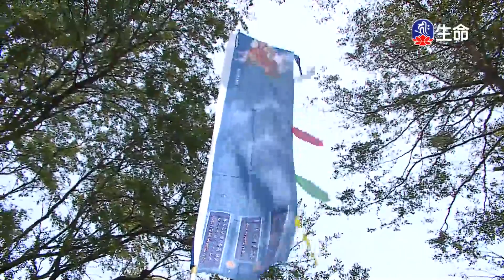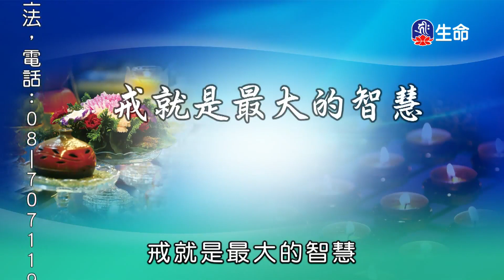八關齋戒開示-01湛樂法師-1_菩提系列_(lifetv_20200619_02:00)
菩提系列_八關齋戒開示-01湛樂法師。